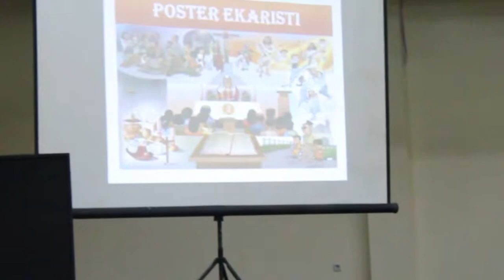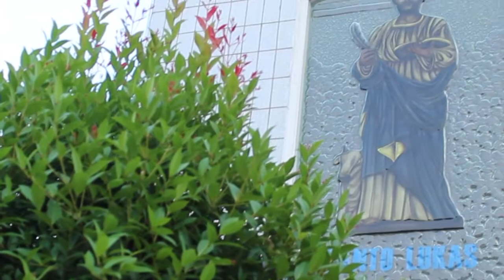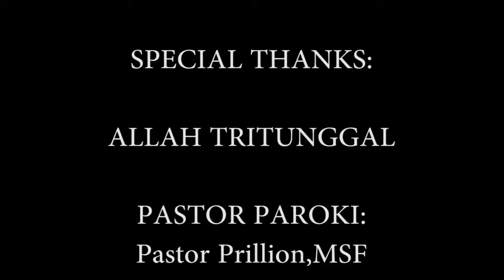Rekoleksi Misdinar 2017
Hey sodara! Apa kabar nih? Semoga sehat semua ya.
Nah ini adalah video tentang Rekoleksi Misdinar Santo Lukas Samarinda yang diadakan pada tanggal 1 - 2 Juli 2017. Tau gak sih, Rekoleksi ini diadakan hanya seminggu setelah kunjungan Misdinar Santo Lukas ke teman - teman Misdinar yang ada di Bontang, yaitu kawan - kawan dari Misdinar Santo Yosef Bontang. Foto kunjungan ke Bontang bisa di lihat ya di Instagram Misdinar Santo Lukas.
Gimana nih teman - teman yang kemarin ikut Rekoleksi 2017? senang dong ya bisa ngumpul sama bubuhan - bubuhannya. Pasti banyak juga yang ketemu sama teman - teman baru, atau jangan - jangan atau yang cinta monyet nih.
Nah buat kalian yang kemarin berhalangan hadir atau belum bergabung bersama Misdinar Santo Lukas, yuk langsung aja bergabung dan hadir di event - event Misdinar selanjutnya. Pasti gak sabar kan sama rekoleksi - rekoleksi yang bakal datang? Yuk sama - sama berdoa supaya kita semua bisa ketemu lagi di acara selanjutnya!
Facebook : Misdinar Santo Lukas Samarinda